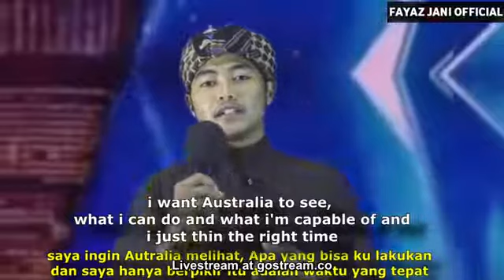سبحان الله سبحان الله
Great voice of hole universe
Every where you go you listen
Azan
 SUBHANALLAH
azan # beautiful voice